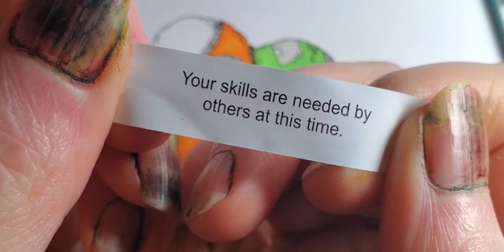The Starship Mango Bubble from Sky Point 7 🛸 - Odd Doodle Daily 🎨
The Starship Mango Bubble from Sky Point 7